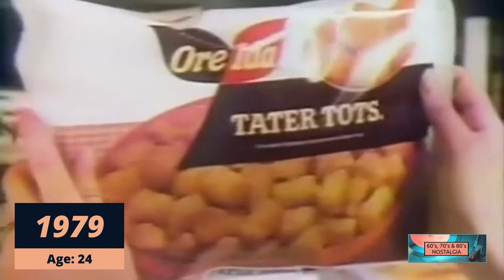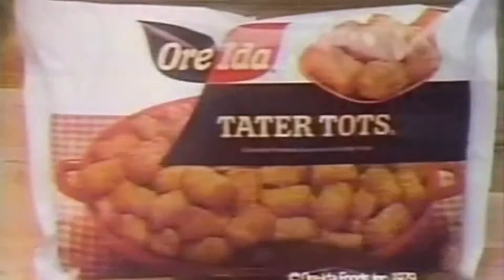Celebrity 60's, 70's & 80's Commercials BEFORE they were famous YA-1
A collection of classic commercials from the 1960's, 1970's & 1980's that were made by unknown actors (ages 20 to 25) before they landed their breakout roles
(Compilation:  Young Adults -1)

1968 - Tom Selleck (Pepsi)
1973 - Pam Dawber (Prell shampoo)
1976 - Tanya Roberts (Excedrin)
1979 - Jeff Daniels (Ore-Ida Tatter Tots)
1980 - Sela Ward (Close-Up toothpaste)
1988 - Matt LeBlanc (Kellogg's Fruitful Bran cereal)